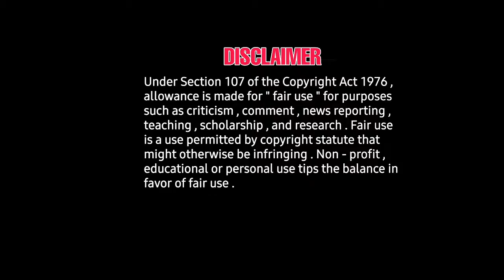Kiruthika Udhayanidhi movie paper rocket firstsingle, firstlook poster REVIEW | SID SRIRAM ZEE5